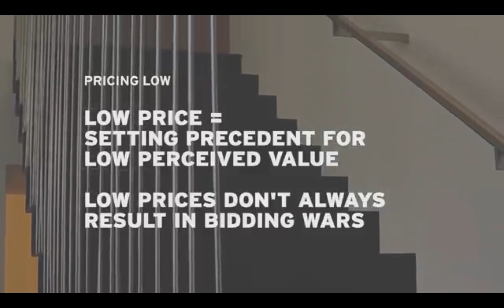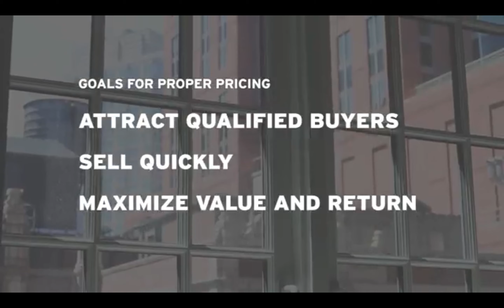Steven Cohen - The Art of Proper Pricing